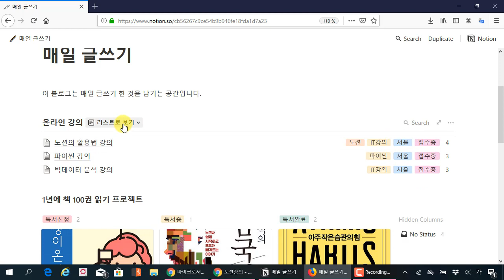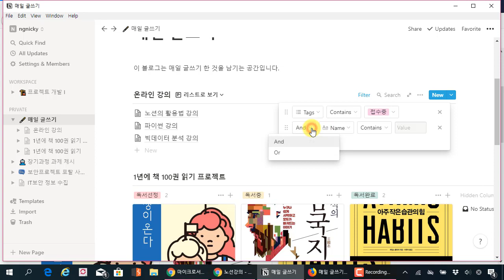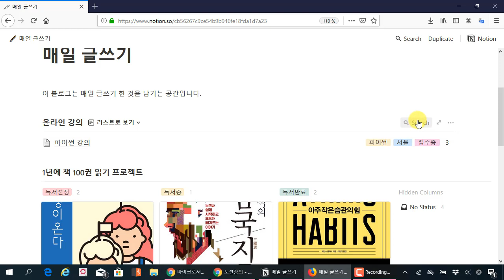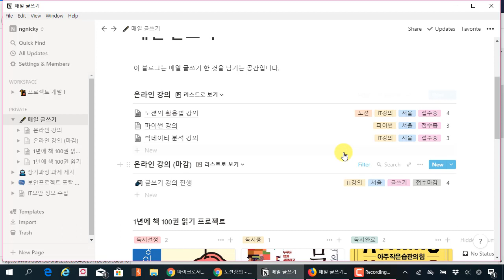노션(notion) 완벽 활용법 17. 게시판의 필터링 기능을 추가하여 교육 모집 페이지를 나눠 관리하기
보안프로젝트 )에서 진행하는 IT 강의입니다. 이번 강의 주제는 "노션(notion) 완벽 활용법 17. 게시판의 필터링 기능을 추가하여 교육 모집 페이지를 나눠 관리하기" 입니다.